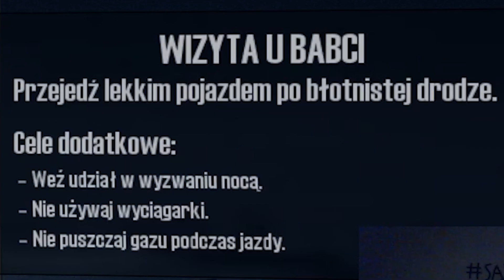BŁOTNA JAZDA BEZ WYCIĄGARKI! | WYZWANIA: WIZYTA U BABCI, PRZEPRAWA PRZEZ RZEKE | MudRunner [#05]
Siemanko, w dzisiejszym odcinku wykonam wyzwania pod tytułem: Wizyta u Babci, Przeprawa Przez Rzeke oraz Ekspedycja! No z tym ostatnim to mi się nie udało xD. Życzę miłego oglądania! :D

**Uwaga! Ten film jest zabiegiem artystycznym i nie ma na celu nikogo urazić**